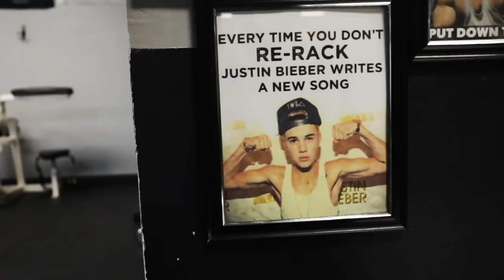WE BOUGHT A HOUSE IN MIAMI!!!|TORTUROUS LEG DAY!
In this video we arrive in Miami! I take you guys on a house tour with a brutal leg day workout!

Hey! My name is Kelly Vincent and I am a lifestyle vlogger focused on travel, lifestyle, and gym content. I’m building a community of people that feels connected and inspired by the lifestyle journey I’m trying to chase. I hope you guys enjoy this content as much as I enjoy making it.

other socials
snap ~ klly.v
tiktok ~ kellyxvincent
insta ~ kellyxvincent